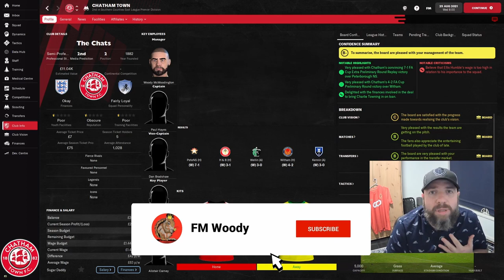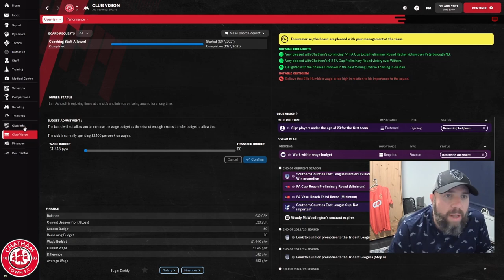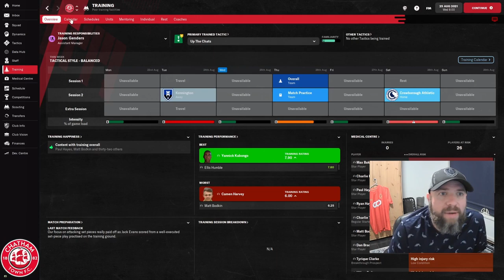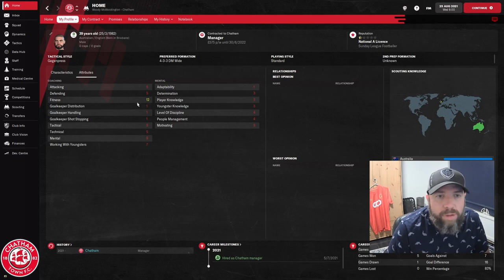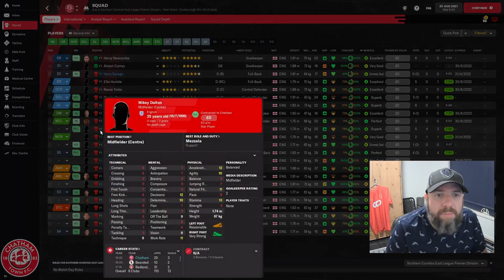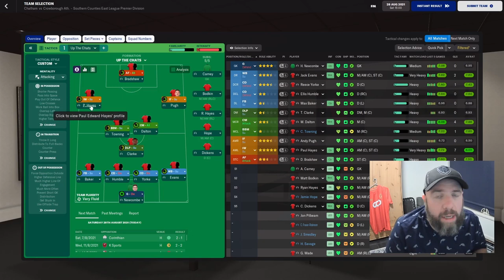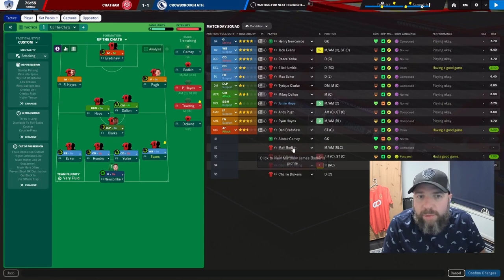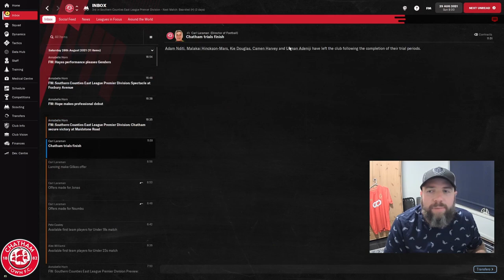WELCOME TO CHATHAM TOWN F.C.| Ep 1 | Road to Glory FM22 | Football Manager 2022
Episode 1: Welcome to a brand new save, a road to glory, if you didn't guess from the title, with Chatham Town F.C. This is were I try to take the mighty Chats from tier 9 all the way to Premier League and beyond. Can it be done? Or will I get stuck in lower reaches of the Football League?

So lets get back into Road to glory on Fm22